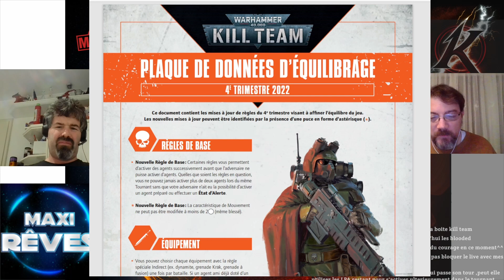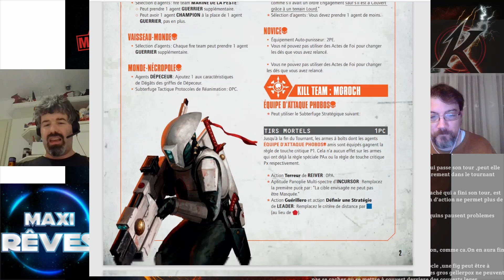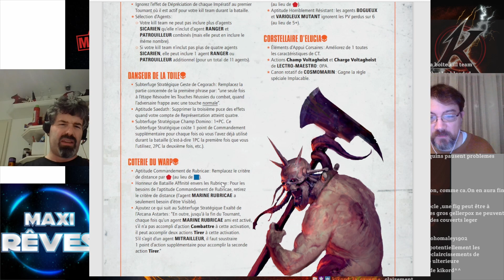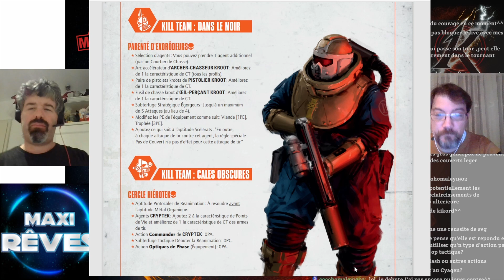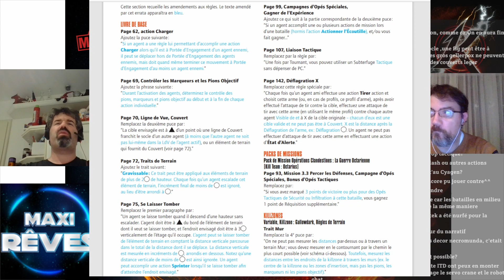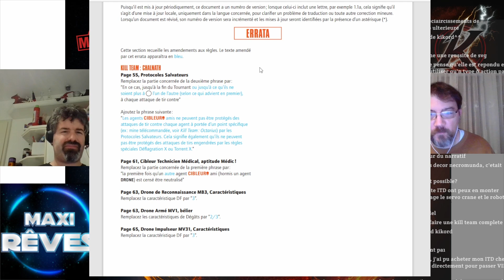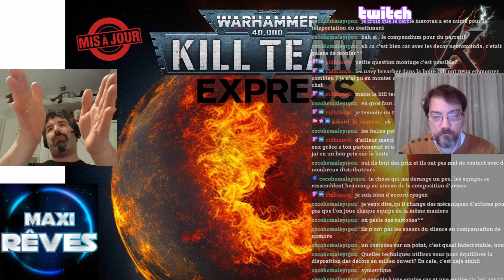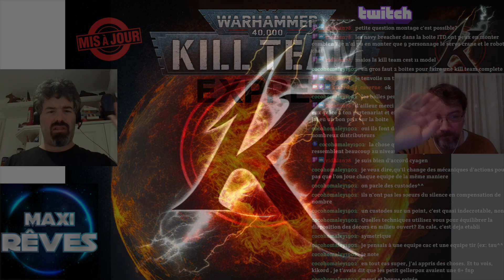Kill Team Express N 69 :MAJ de janvier 2023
Voici le replay du live Twitch de l'émission de la rentrée de Kill Team express
Au programme  la mise à jour des règles traduite en français début janvier 2023  pour Kill Team

Lien de la chaine Twitch:
Kill Team express est accessible sur la page Facebook dédié et le discord dédié

Torek Wargame Accessories :
Bénéficiez de 10 % avec le code KIKORD10